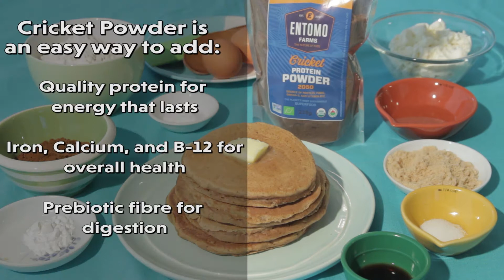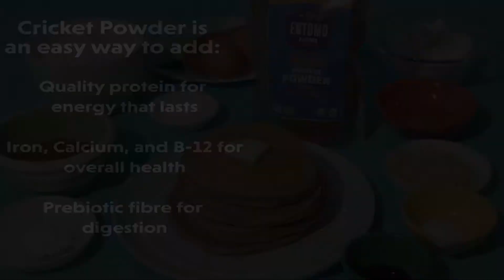Cricket Ricotta Pancakes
Breakfast, snack, or lunch, these Cricket Ricotta Pancakes will keep you and your family powered up and fueled all day long! Packed with so many delicious ingredients, including the superfood, cricket powder (cricket flour), the protein, B12, iron, calcium etc will keep everyone buzzing. Pack it in the lunch bag, or cook it up for breakfast, the choice is yours! This is another recipe in our awesome Back to School Super Snack Series!